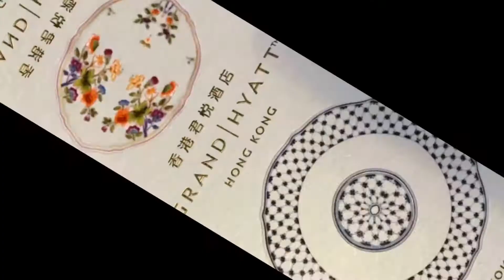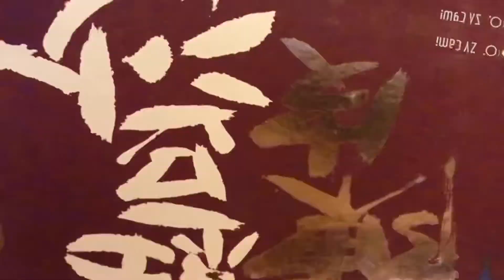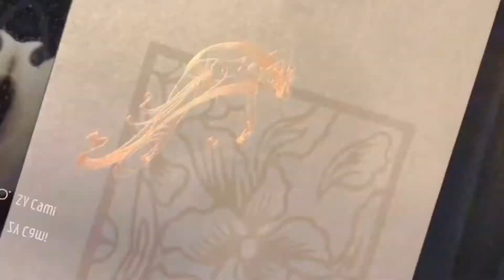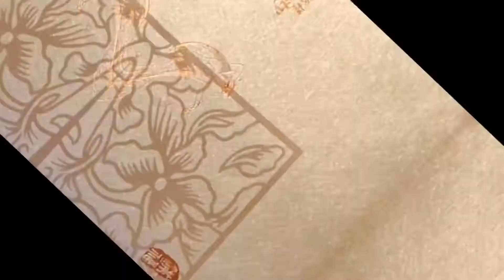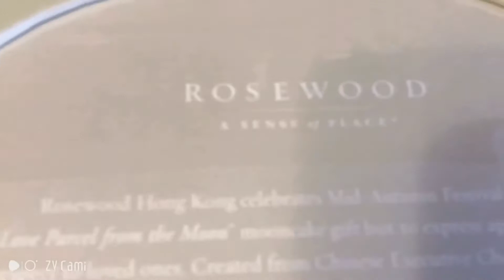Special || mooncake || ni Mamo